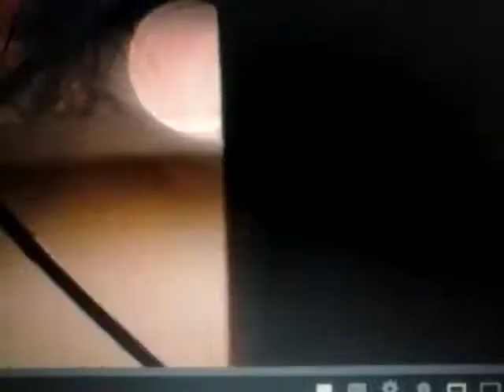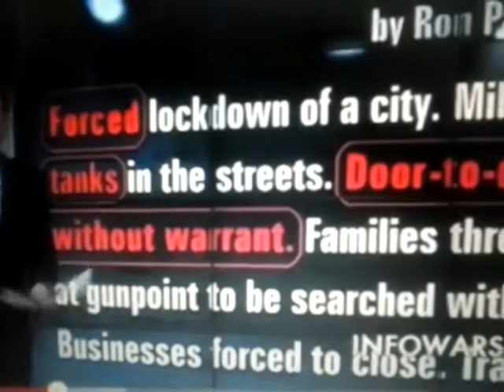Infowars interviews Boston martial law witnesses